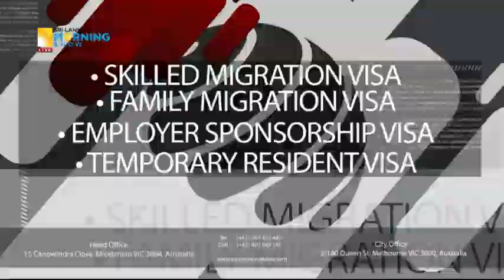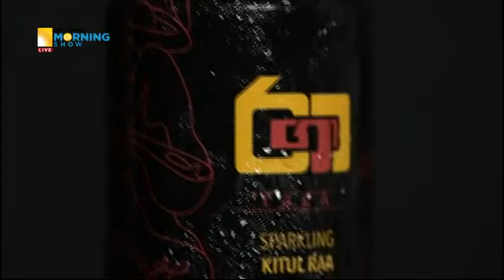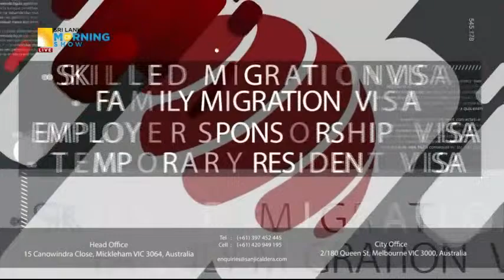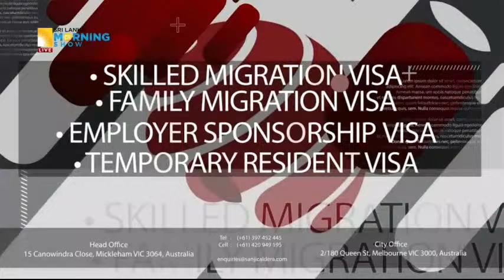LIVE Sri Lanka Morning Show